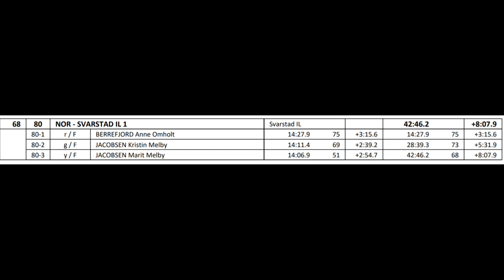Svarstadjentene etter NM stafetten 2020